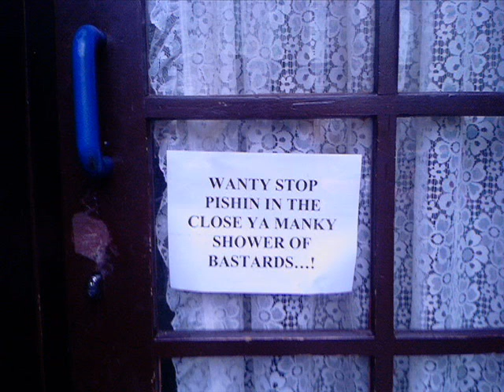FINE TIME TO LEAVE ME LUCIELL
A Kenny Rogers Song